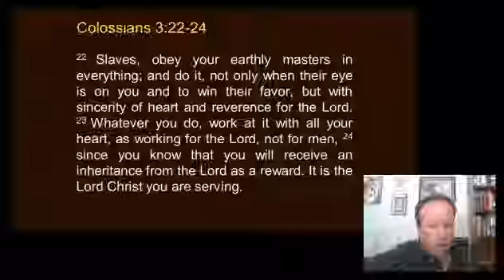21 January 2021 - Evening devotion - Worship 2